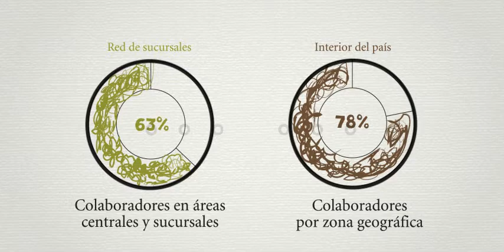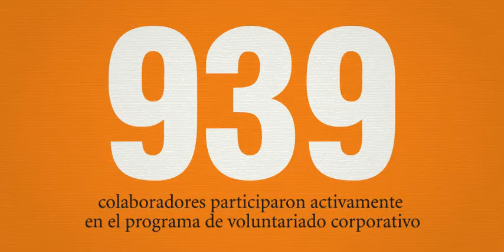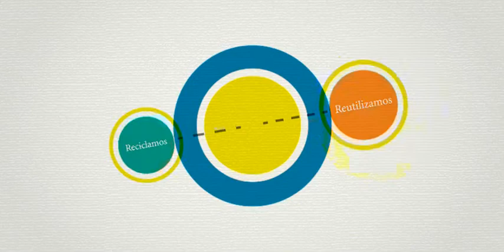Informe de sustentabilidad corporativa | Banco Macro | 2011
Compartimos nuestro Informe de Sustentabilidad Corporativa. Integra los resultados del impacto económico, social y ambiental de Banco Macro y marca nuestro compromiso por el desarrollo sustentable del País.